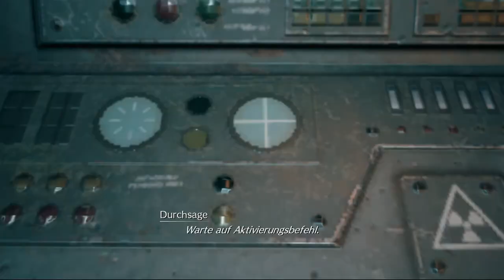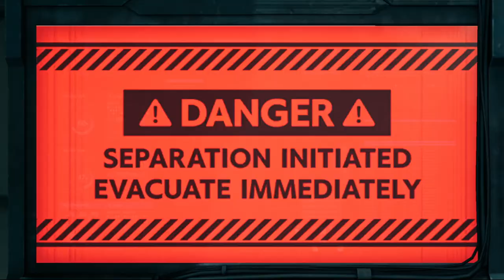Final Fantasy VII Remake #40 Uns wird der Himmel auf den Kopf fallen